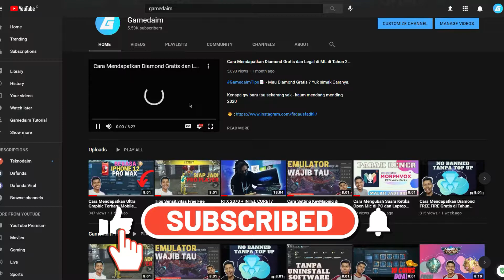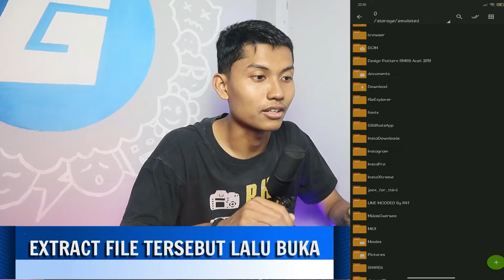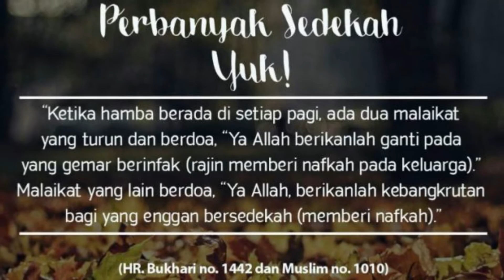Cara Mengaktifkan Invisible Analog Controller pada Game Mobile Legends | Ternyata Mudah Banget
GamedaimTips📲-kalo kalian merasa selama ini ada yang mengganjal mengenai analog, kini kalian sudah bisa menghilangkannya dengan cara yang tentunya mudah banget untuk kalian lakukan nih daimers, dan tentunya ini ngak bakalan membuat akun kalian terkena banned ya, jadi jangan overthingking :v

TimeStamps⌚
0:00 | ChitChat
0:42 | Opening
1:59 | Tutorial
6:26 | Conclusion & Closing Statment
7:37 | Reminder & Closing

kuti Juga  @Dafunda  Untuk informasi seputar Budaya Pop, dan  @Teknodaim  untuk informasi seputar Teknologi
My Gaming Gear 💻
Acer Predator Nitro 5 - AN515-52
15.6" IPS Full HD (1920 x 1080) 16:9
Nvidia GeForce GTX 1050 with 4 GB GDDR5 Dedicated Memory
16 GB, DDR4 SDRAM
1 TB HDD
SSD NVMe 256 Gb
Logitech G102 Prodigy Gaming Mouse
Fifine K669B
Redmi Note 7